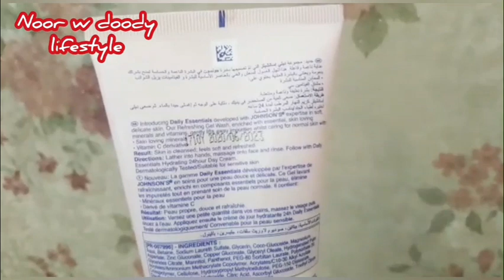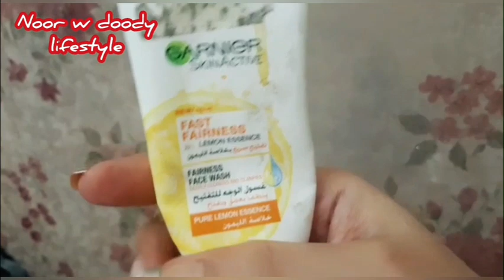غسولات رخيصة بس حلوة جدا للبشرة /مجموعة غسولات لجميع انواع البشرة